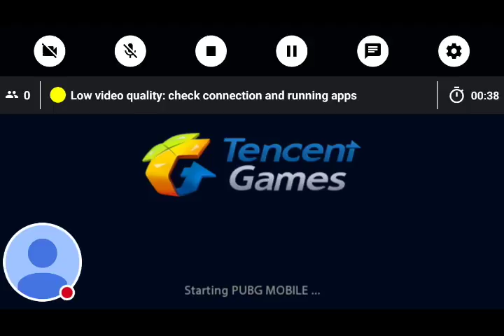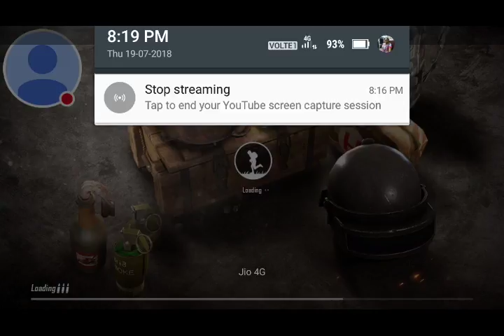Let's play PUBG MOBILE (Anyone can join)